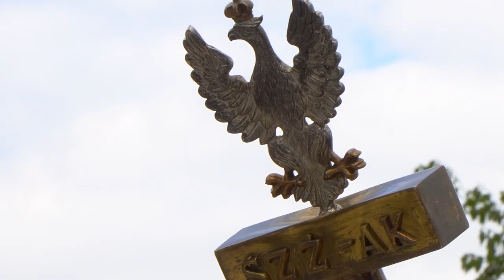Odsłonięcie pomnika rotmistrza Pileckiego w Opolu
Z udziałem mieszkańców, władz i gości z kraju i zagranicy uroczyście odsłonięto pomnik rotmistrza Witolda Pileckiego. Wydarzenie miało specjalną oprawę z udziałem wojska i harcerzy. Odkrycie tej karty historii ma wielkie znaczenie dla obecnych i przyszłych pokoleń Polaków przyznawali goście wydarzenia.